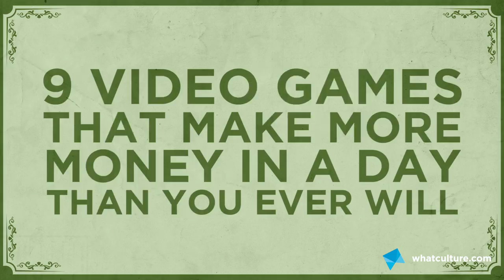9 Video Games That Make More Money In A Day Than You Ever Will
Kerching!